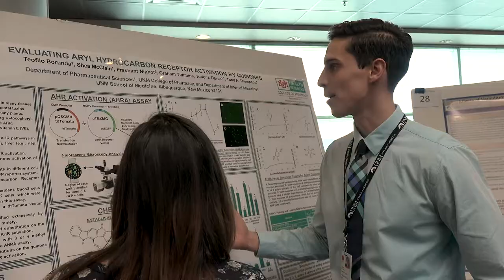UNM Inspirational Graduates 2018: Teófilo Borunda - College of Pharmacy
Meet the UNM Spring Class of 2018! Teófilo Borunda is a new grad of the College of Pharmacy; here he talks about what his experience at UNM means to him - congrats Teo!